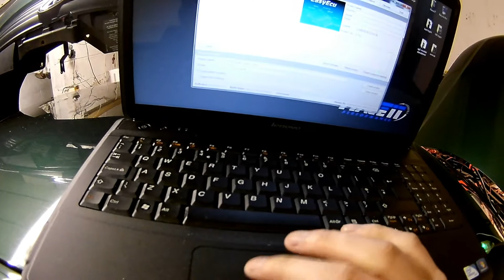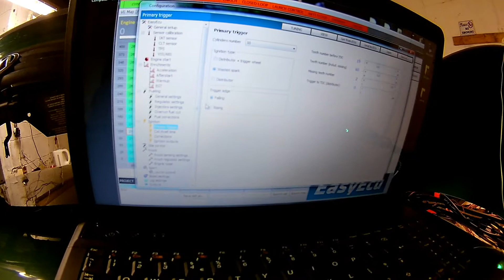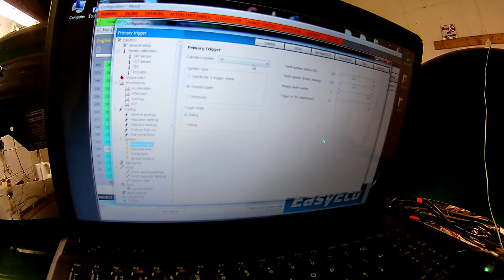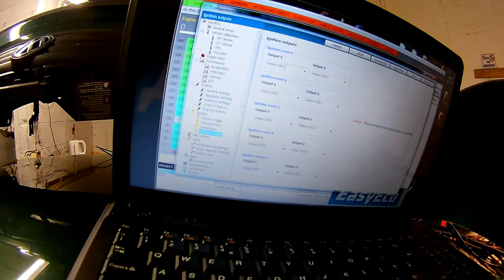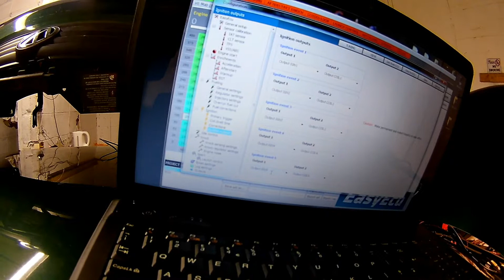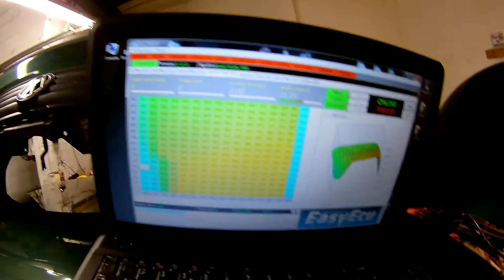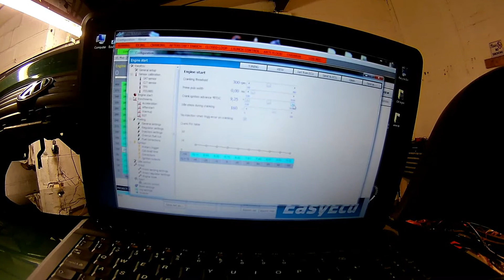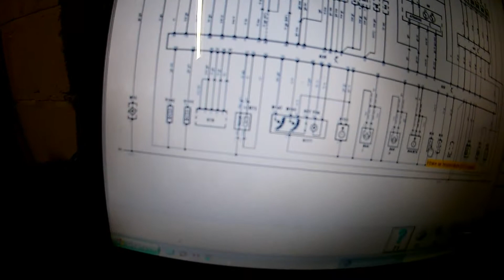👉 AUDI QUATTRO VR5 TURBO cz.2 / Kontynuacja montazu komputera STANDALONE - EasyECU EE3+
W TYM NAGRANIU: Projekt Audi Quattro V-R5 TURBO. Montaz sterownika silnika standalone EE3+ w wersji testowej dla silnikow R5 i V10 z Ottomotive.pl na przykladzie Passata V5 ktory jest dawca silnika dla mojego nowego projektu Audi Quattro VR5 Turbo